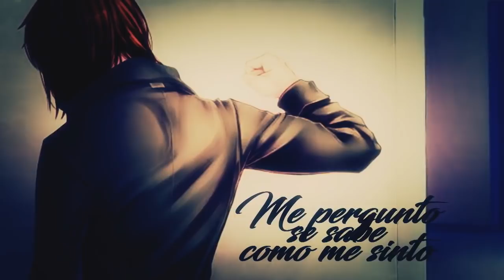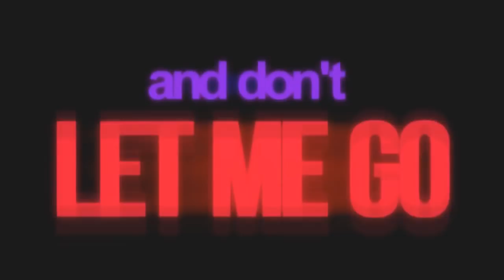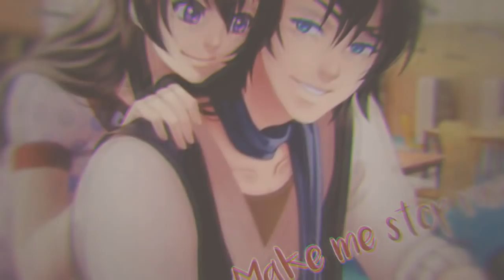[Amor Doce MEP] I'm a dog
ESSE MEP FICOU SENSACIONAL
AMEI FICOU LINDOOO AAAA
desculpem a demora pra sair qq

🌙Partes:
Intro: me
Part 1:yuukidark;
Part 2: sky ;
Part 3: me
Part 4:Karin
Part 5:Lunna
Part 6: yukimy chan
Part 7: summer
Part 8:ludy
Part 9:me
Part 10:soona
Part final:matt

Obrigada por participarem S2